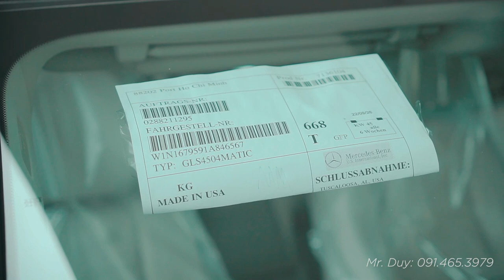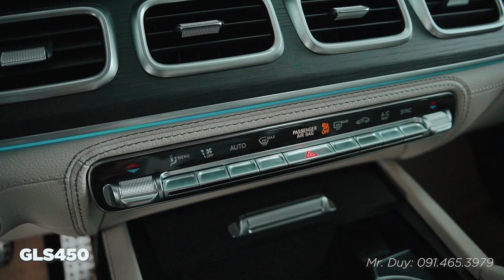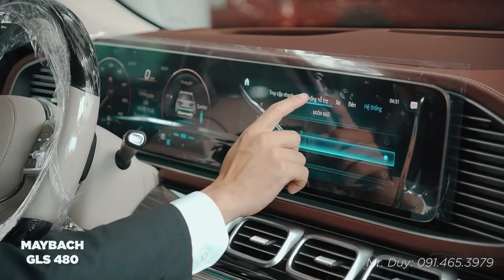So sánh Mercedes Maybach GLS480 4Matic và GLS450 4Matic | Thêm 3 tỷ được những gì ? Duy Mercedes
GLS450 được trang bị 7 chổ là 1 chiếc SUV cỡ lớn giành cho những chuyến đi xa của gia đình, và trong khi đó Maybach GLS480 thì là một chiếc xe cao to nhưng chỉ với 4 chổ. Xe ít chổ nhưng giá lại cao hơn 3 tỷ đồng. Duy mời các anh chị và các bạn xem video và bạn thấy chiếc xe nào hợp lí hơn thì comment cho Duy biết nhé.
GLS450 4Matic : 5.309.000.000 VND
Maybach GLS480  4Matic: 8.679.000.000 VND